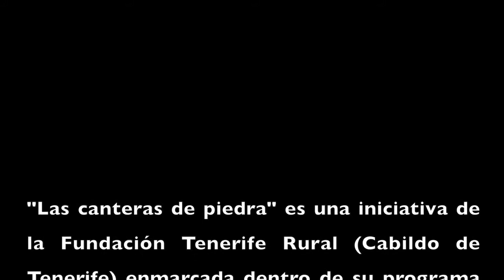20170615_DO_Las canteras de piedra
El Cabildo, a través de la Fundación Tenerife Rural, quiere promover la recuperación del patrimonio etnográfico vinculado al mundo rural a través de varios audiovisuales que pongan en valor diferentes tradiciones y modos de vida de antaño.